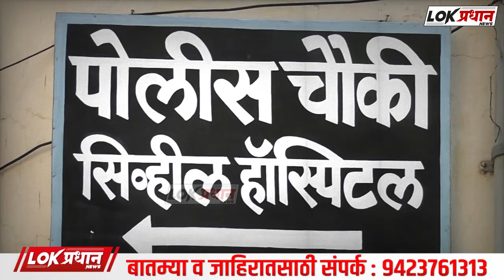दारू पिऊन आरडाओरडा का करता विचारल्याने झाली मार-हा-ण....